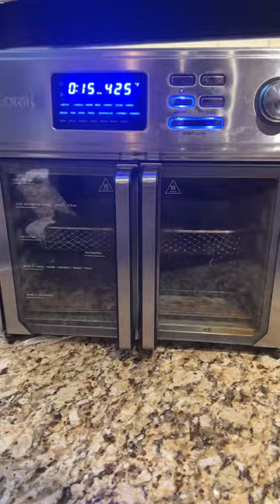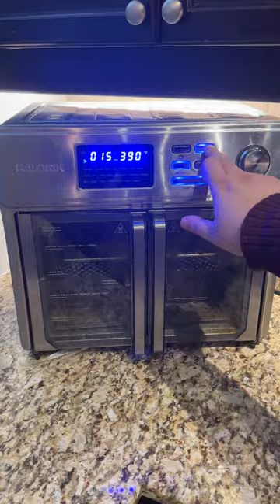Ultimate Crispy Airfryer Butterflied Chicken drumsticks Recipe | Easy & Delicious!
In this video, we're sharing our secret recipe for making the most mouthwatering crispy airfryer chicken ever. Say goodbye to greasy fried chicken and hello to a healthier alternative that doesn't skimp on flavor or crunch. Whether you're a seasoned chef or just starting out in the kitchen, this recipe is sure to impress your taste buds and leave you craving more.